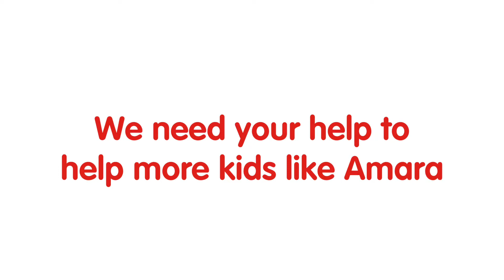Amara - Variety Grant Recipient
For most of us, walking, sitting comfortably and being able to communicate are everyday actions we can do without support. But for Amara Castellaz-Faico who has Cerebral Palsy, a severe intellectual delay, visual impairment and a seizure disorder, these daily tasks require the use of specialised equipment. Amara’s family turned to Variety – the Children’s Charity NSW to ensure they could provide every opportunity for Amara to enjoy being healthy and happy.